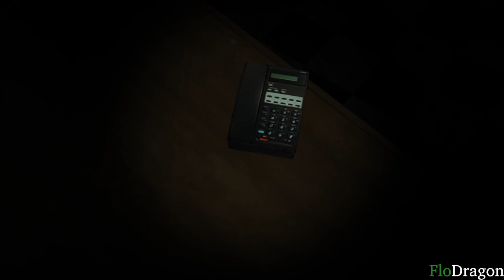(SFM/FNAF) Halloween at freddy's by TryHardNinja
Hello littles dragons,
Halloween has passed but there will always be some surprises after!
Come see the halloween song fron Try Hard Ninja.

This animation show too how I can have some stuff on my chracter. Enjoy!

Models :

Freddy, Phantom Chica, Nightmare Springtrap  -- RobGaming
Nightmare Freddy, Bunny and Foxy -- Springjordan
Toy Freddy and Toy Chica -- billj2001
Phantom Freddy -- Emodels
Rockstar Bonnie, Minireena and Ennard- a1234agamer
Nightmare Mangle, Foxy and BB -- TF541Productions
Springtrap – Everything Animation
Baby -- ↁЄVІL ФF РФЯГIИБ
Bonbon -- Luxxariggorous
PlushStrap -- CHEWYLOON!
Helpy -- James (DND)
Bydibab -- TMG
Scrap Baby -- FriskSFM

Skeleton -- Chaofanatic

Maps:
Fnaf 2 Rotten -- 🎃SpookBaseSFM🎃
FFPS -- Texasminer2000